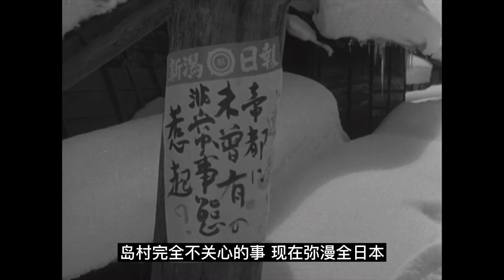川端康成同名小说改编，徒劳人生的徒劳之爱，最有意境版雪国 | 马克电影《雪国》Yukiguni / Snow Country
《雪国》由丰田四郎执导，岸惠子、池部良、八千草薫主演。影片于1957年4月27号在日本上映。